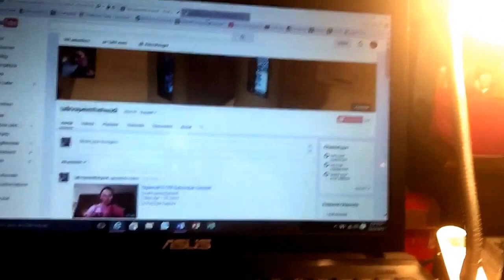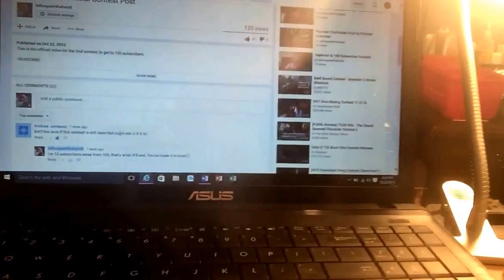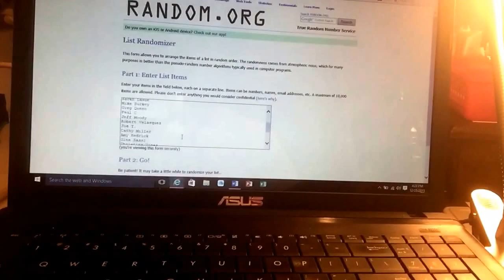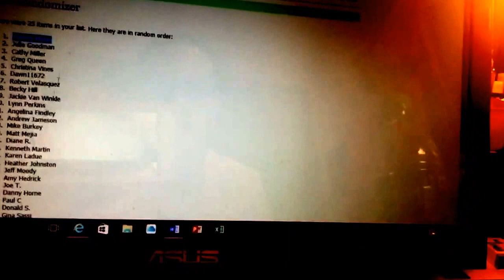100 Subscriber GIVEAWAY WINNER!! And... A little about what I'm doing.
There were 25 comments, not 26.

A little about me and my channel/page...
ADVOCACY... Yes, I spelled it wrong in the video!